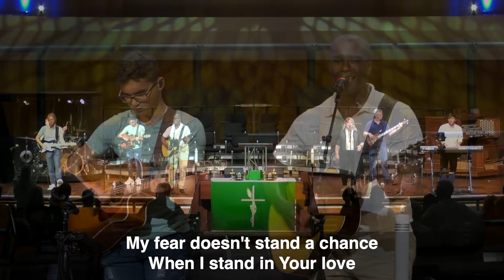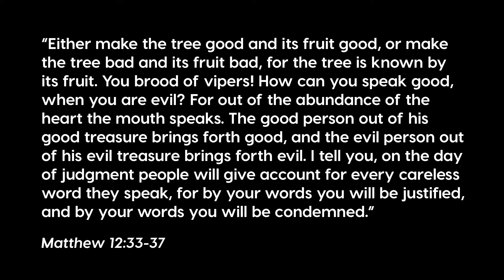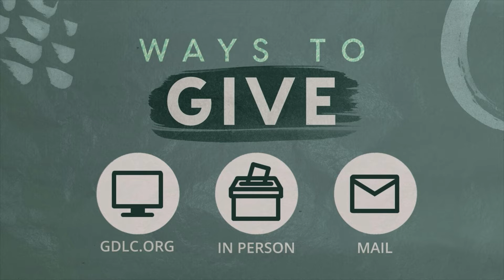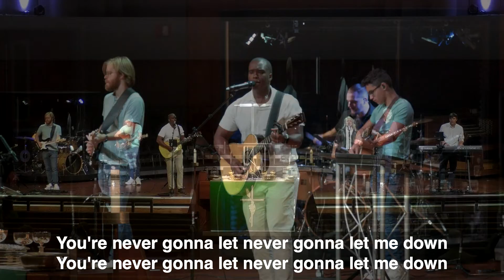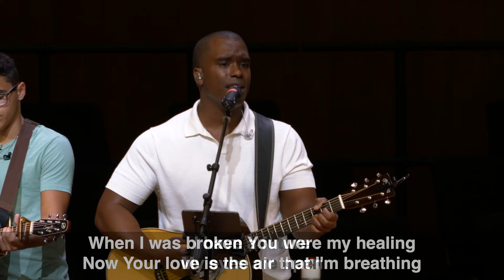Love does not delight in evil, but rejoices in the truth - Contemporary